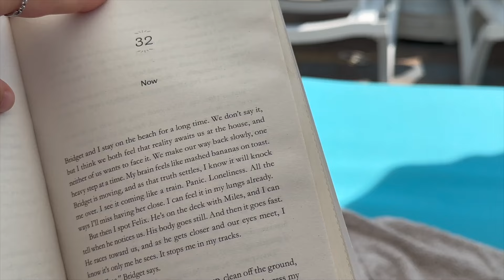Last Summer Trip Of 2024: Ramada Resort Kuşadası Vlog | summer diaries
Welcome back to summer diaries! 🍓

This trip was a one to remember, so huge thanks to everyone who made it so special 🤍

While another season passes by, the tragedies in Palestine are ongoing, below, you can find some useful links to donate to those in need:

The Night We Met - Lord Huron (Cover by Hannah Sisson)
Bryan Bautista - Pepas [Farruko Cover]